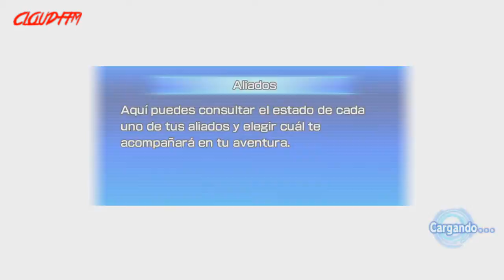LUCHA CONTRA LOS GUERREROS LEGENDARIOS part 5- Capitulo 3 - SUPER DRAGON BALL HEROES W.M. - gameplay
En este nuevo video de super dragon ball heroes world mission, ya haremos el ultimo combate de entrenamiento nostros contra goku y vegeta xeno juntos. Espero que os guste. Un abrazo.